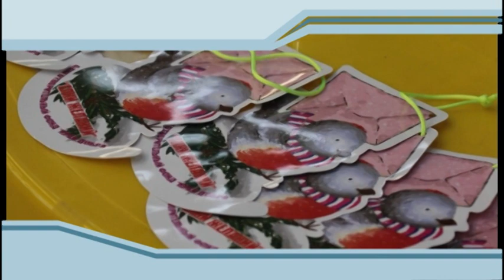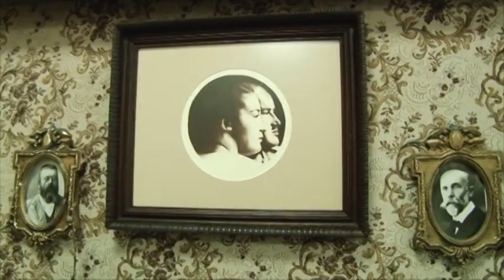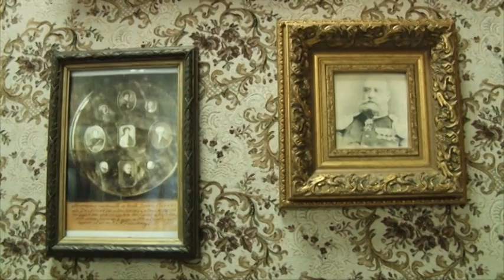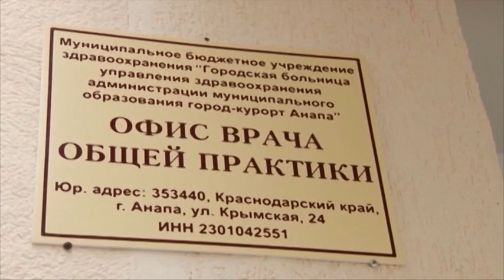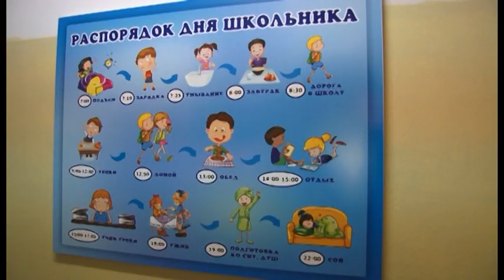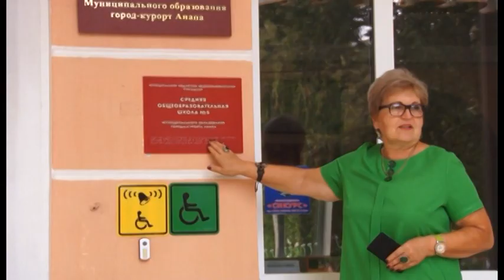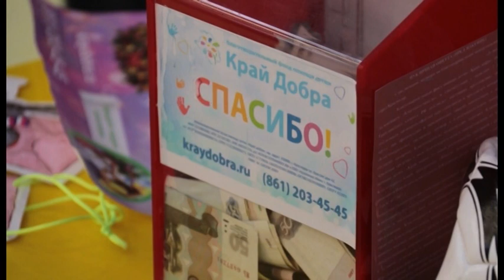Новости "Анапа Регион" от 21 декабря 2016 года